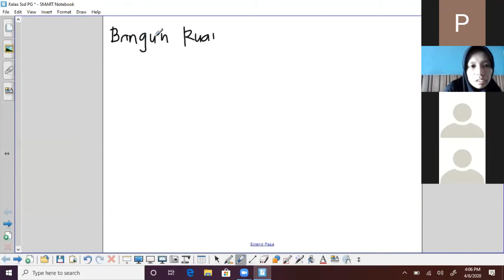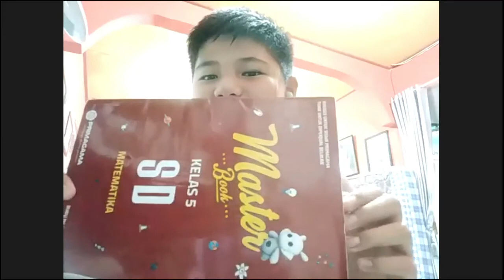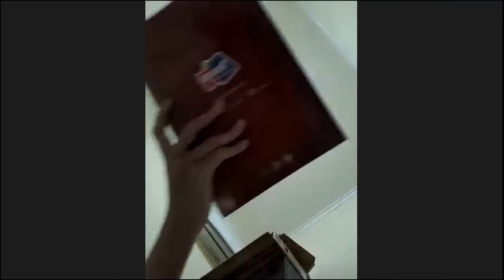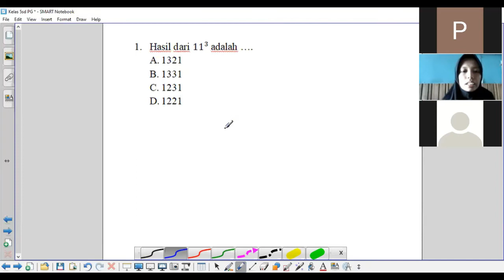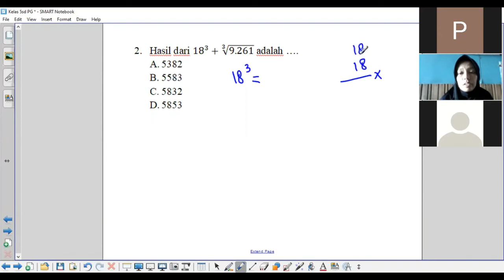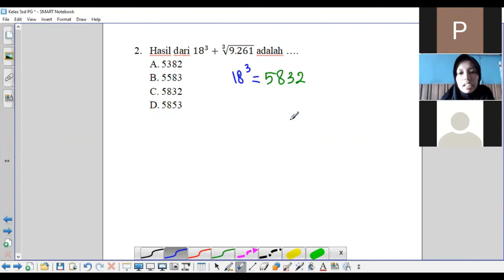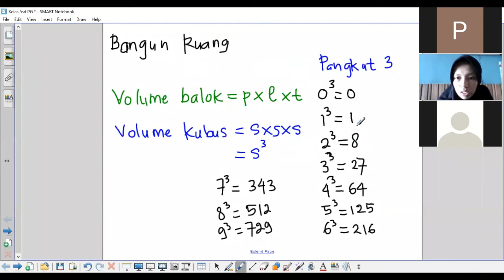PRIMAGAMA BARABAI - MATEMATIKA KELAS 5 LIVE VIA ZOOM (6 APRIL 2020)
COVID 19 - BELAJAR MATEMATIKA LIVE VIA ZOOM BERSAMA SISWA PRIMAGAMA, DI SAMPAIKAN OLEH INSTRUKTUR SMART NAJMI